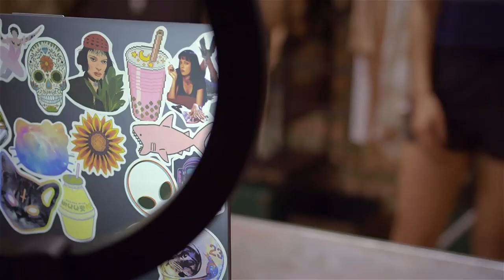Julius, inamin na gusto niya si Gemma Rose | Regal Studio Presents: That Thin Line Between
Cast:
Sanya Lopez (Gemma Rose) / Ken Chan (Julius) / Sandro Muhlach (Ansel) / Shanelle Agustin (Aiah) / Muriel Lomadilla (Melody) / Dennis Obispo (Barangay Tanod) / Archie Aldana (Snatcher)